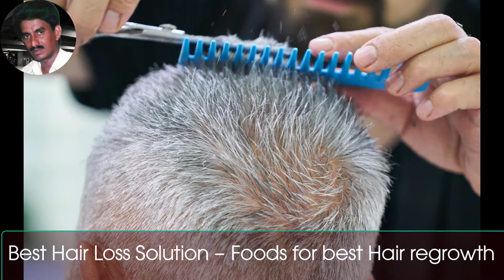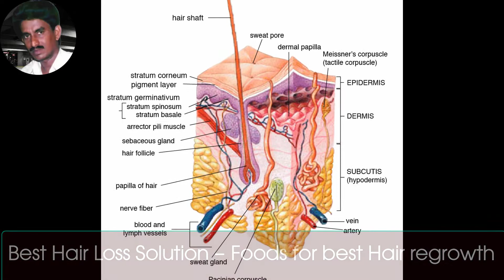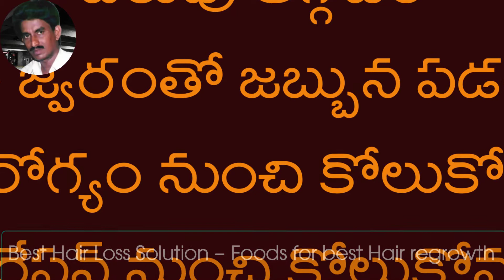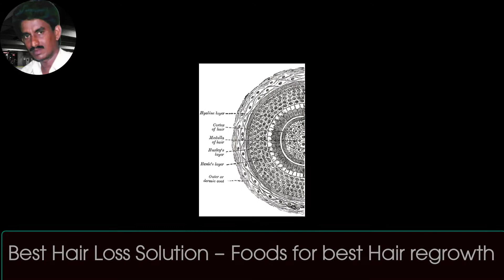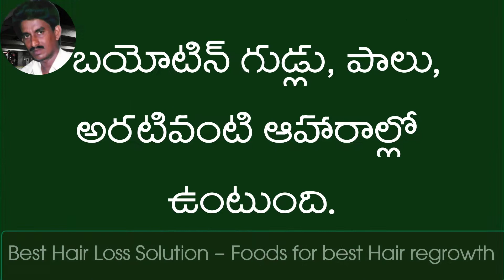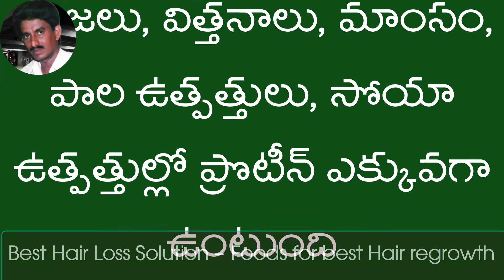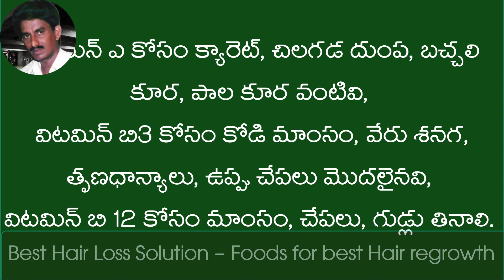Best Hair Loss Solution-Foods for best Hair regrowth * ఇలా చేస్తే చాలు ఊడిన జుట్టు మళ్ళీ రావల్సిందే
This video tells about the causes and remedies for hair fall. It lists out causes such as genetic factors, age, life style, dandruff, isues such as
giving birth to babies, contraceptive pills, hormonal changes such as menopause, thyroid,  Weight loss, high fever, illness, surgeries etc. It tells us the physical structure and the process of hair follicle activation for good hair growth and asks us to massage the scalp everyday, to take bath every day, use lemon for massage, take, vitamin A, B3, B6, B12, D and Biotin rich and protein rich foods and to get treated for diseases if any, regular head bathing, treatment for dandruff, drinking water without any dehydration for regrowth of hair.

This channel is all about the Health and Nutritional, Computer and Psychology  Topics with concrete Scientific Evidence and there is no place for any myths or unconfirmed health issues in any of my videos in this channel. I have all the scientific information and references for any health issue taken up in the videos of this channel. The sources of scientific evidences are kept with me for future reference or for any further needs. I publish one vides every two days. Therefore you can trust my videos to be 100% accurate and precise in the delivery of perfect information.
మీకు ఉపయోగపడే నా ఇతర ఆరోగ్య వీడియోలు

All the images and Videos used in making this video have been downloaded from the following websites.
7. CC PDM images from Google CC Search

The images or videos used in the making of this video do not have any copyrights as per the above websites. They are marked as in the Public Domain and also marked as free without any kind of known copyrights. These websites also mention that those images do not need any attribution to the sources of the images or videos, while using them for personal or commercial purposes with or without modifications.
Music has been downloaded from YOUTUBE music library which is provided free without any copyrights.